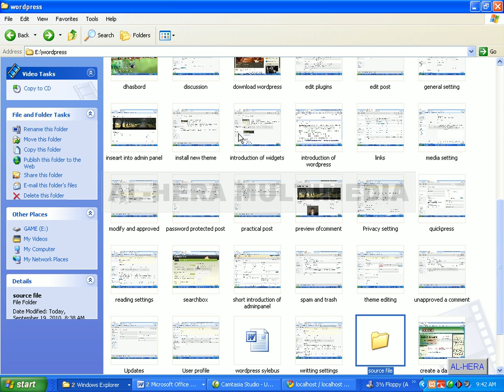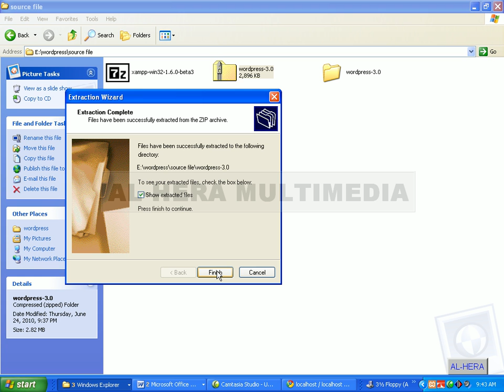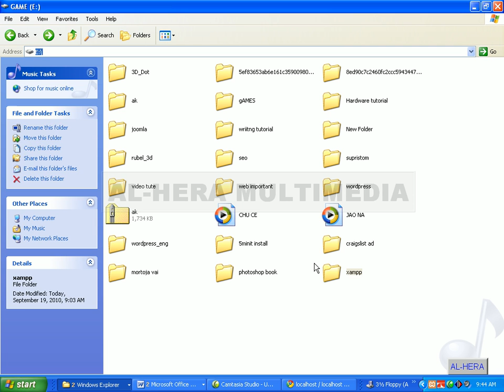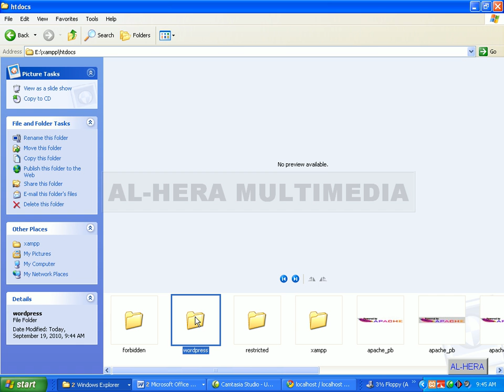06 Upload wordpress in localhost